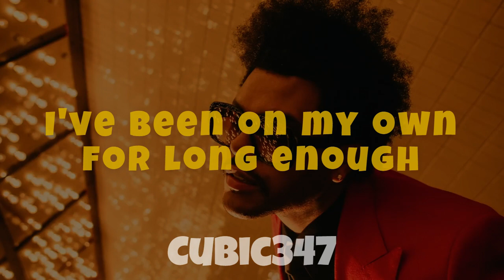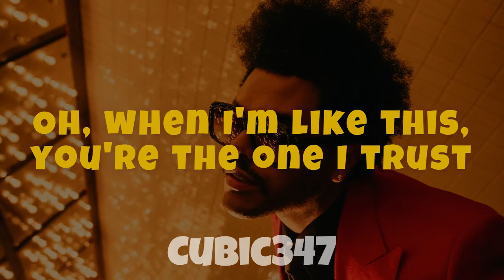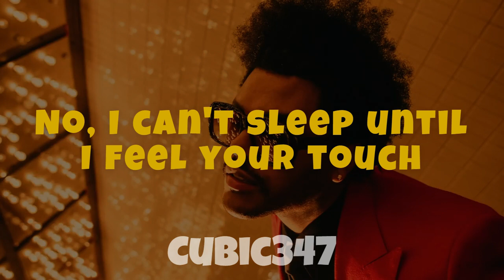Blinding Lights - The Weeknd - Lyrics | Cubic347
ez to make